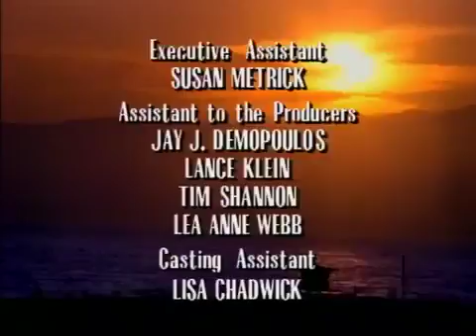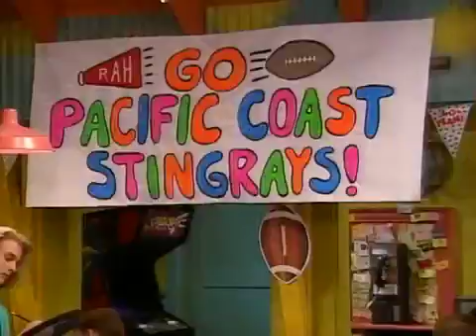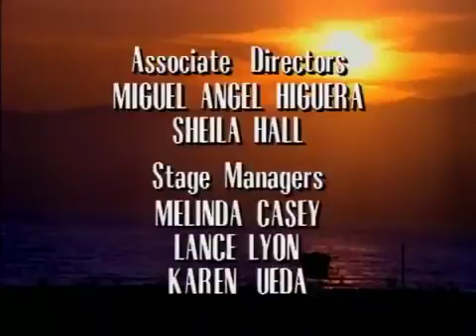california dreams s02e05 The Sly Who Came to Dinner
california dreams s02e04 Sleazy Rider dvdrip xvid ositv.

california dreams s02e06 Surfboards & Cycles.

california dreams s02e09 Bwa ha ha Means I Love You.